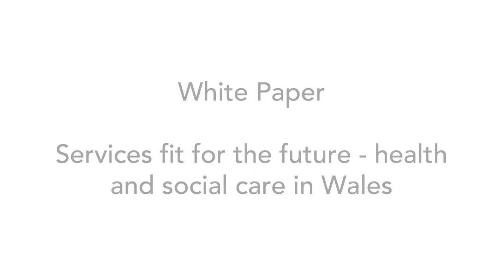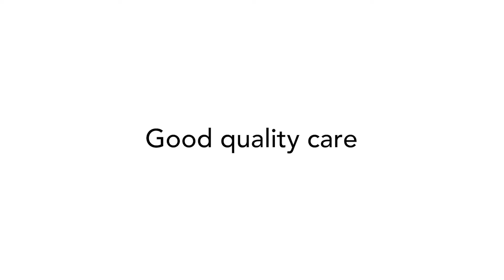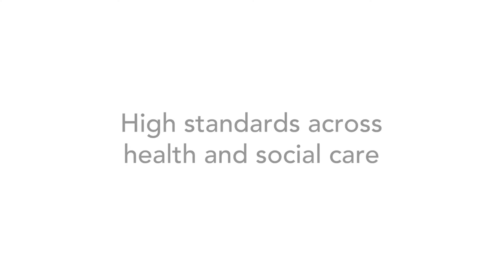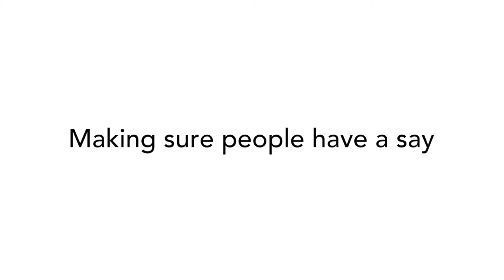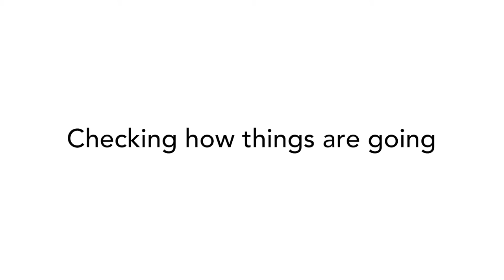Services fit for the future - White Paper - Chapter 3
British Sign Language version.